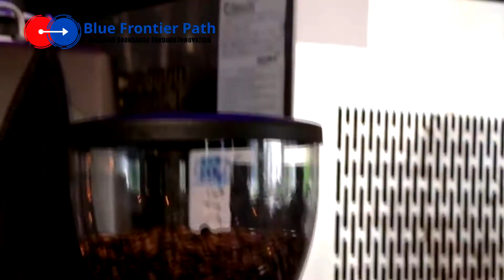Premises for Barista Lessons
Blue Frontier Path introduces one of the beautiful premises where barista lessons are going to be held. Flavorville is the place to be. Lookout for more information regarding the schedule and respective pricing. See you soon!